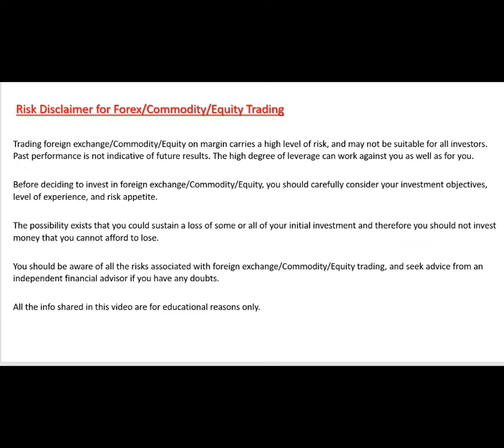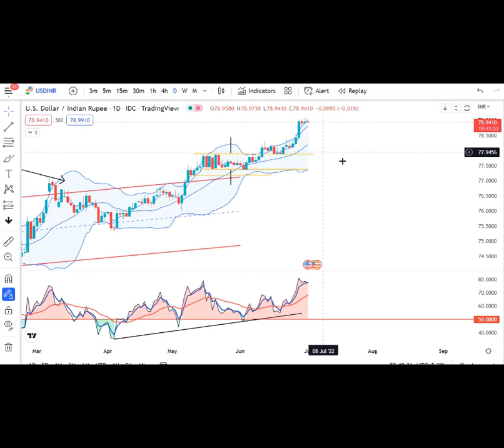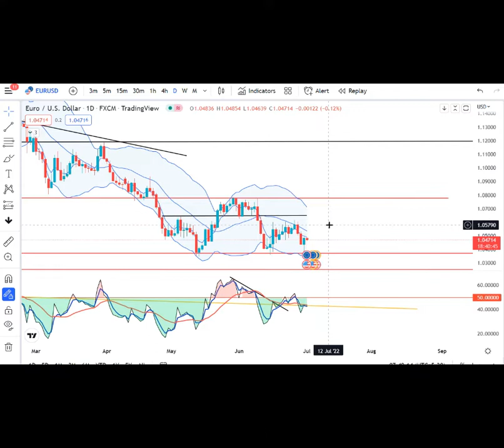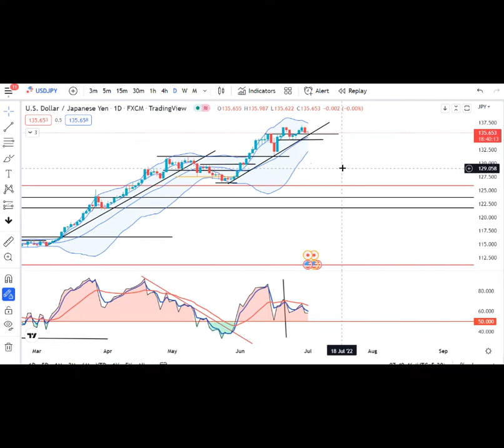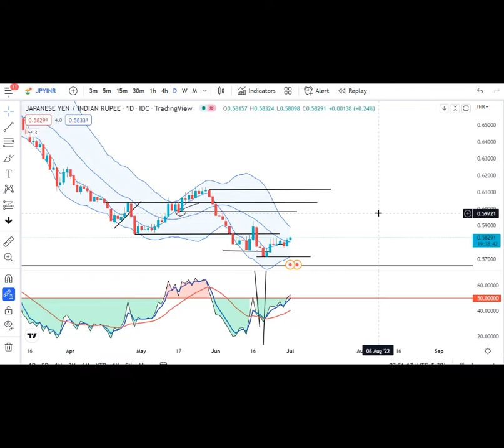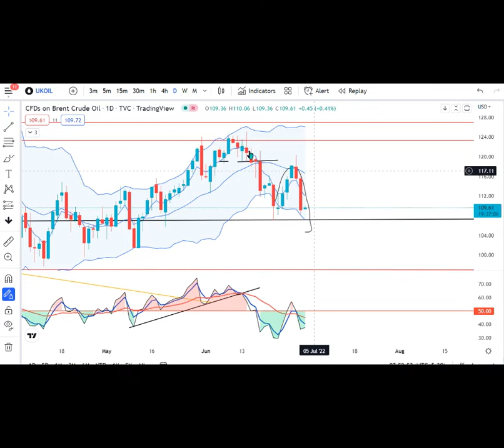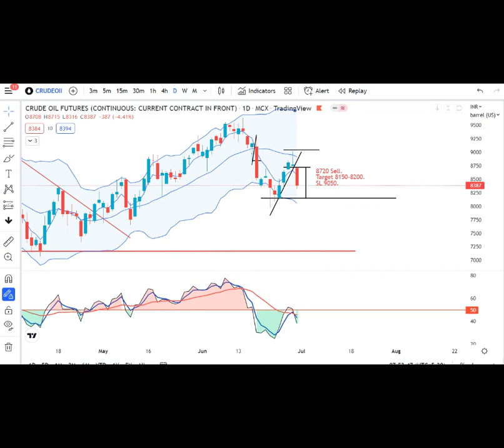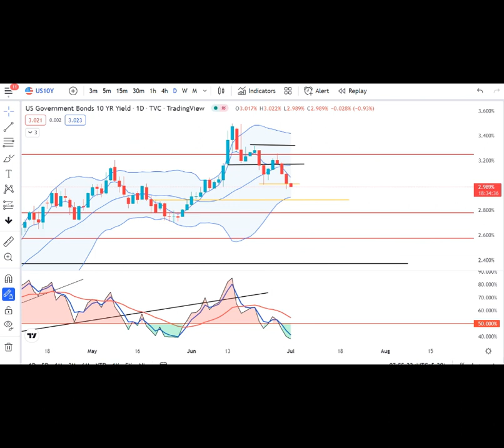Currency Pre MArket Analysis 1st July